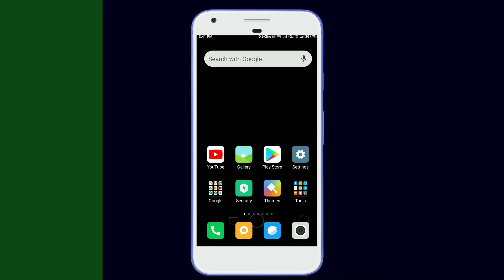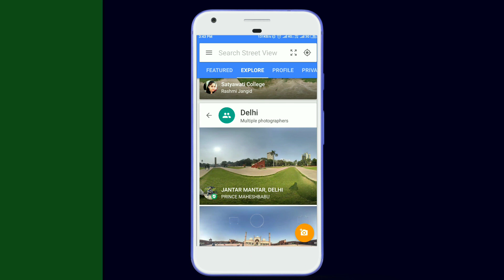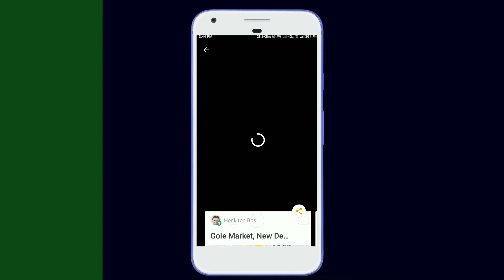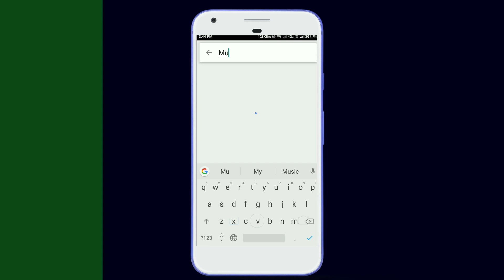How to use google street view app || Hindi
Google Street View allows you to see most places from the perspective of a person on the street or sidewalk with 360 degree view. Google street view is available on Google maps or google street view app on playstore You can also access it via the iOS or Android Google maps app.